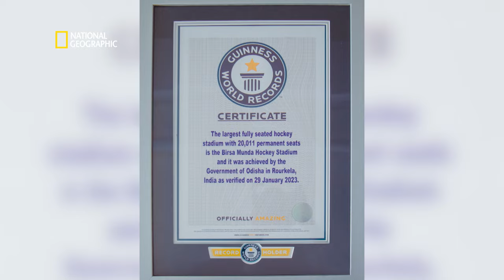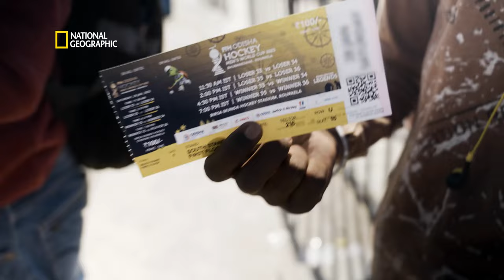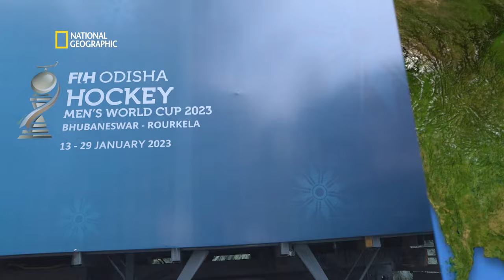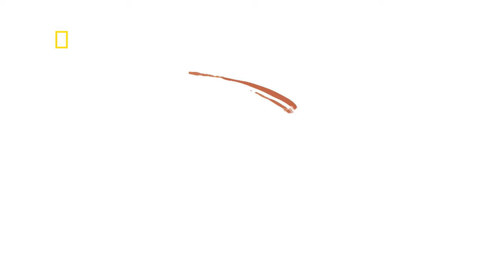Men’s World Cup 2023 Hockey | Full Film | National Geographic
Explore the logistical challenges and historical significance behind India’s first dual-city Men’s Hockey World Cup in Odisha. Witness the vision and dedication behind restoring India's hockey glory, showcased in the making of the world’s largest seated hockey stadium, as per Guinness World Records. Watch “Men’s World Cup 2023 Hockey” on National Geographic. NatGeoIndia @SportsOdisha @HockeyIndiaMedia @fihockey @CMOOdisha